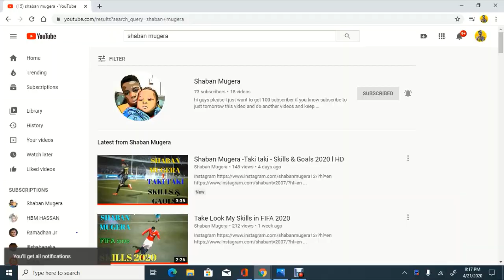CAN I GET 80 SUBSCRIBER